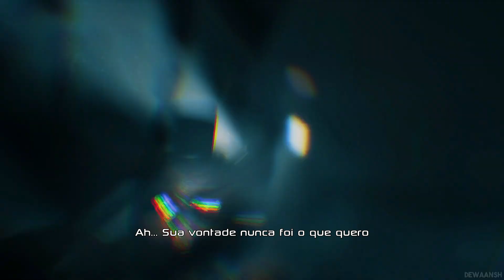FNAF Song - Tão Perto (Instrumental / Playback)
Mixagem e instrumental: Guaxinim Studios